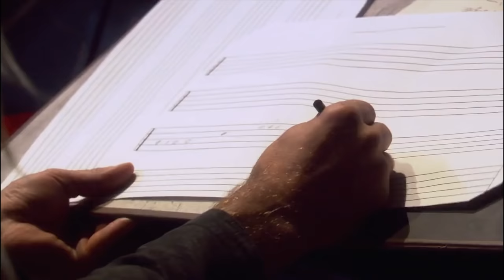Battlestar Galactica | Starbuck’s Song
Starbuck plays a song on the piano which the final five recognise.

From Season 4 Episode 17 ‘Someone To Watch Over Me’, Thrace plays the piano in a bar, Boomer faces extradition, Tyrol realizes Boomer tricked him.